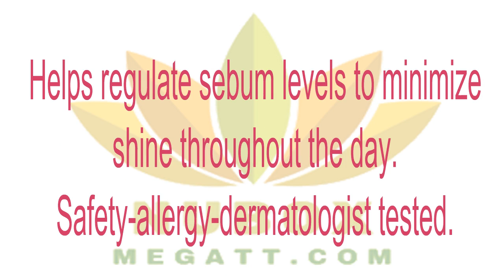👍Nu Health Beauty -PURE CLEANSING GEL (COMBINATION TO OILY)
PURE CLEANSING GEL (COMBINATION TO OILY)

This nutrient-rich cleansing gel contains the Nutricentials® ingredient papain—an enzyme from papaya that breaks down the debris of dead cells, oil, makeup, and skin pollutants to free clogged pores. This soap free, foaming formula helps control oil without over drying. Leaves skin feeling fresh, clean, and energized.